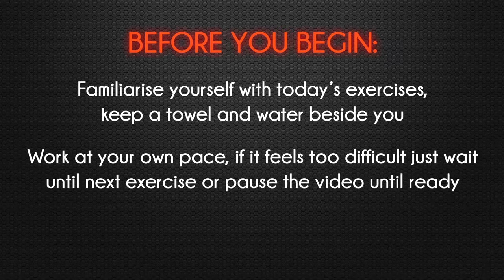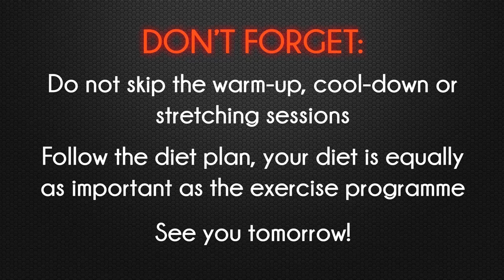FULL BODY WORKOUT - DAY 24 - Get fit from home for free